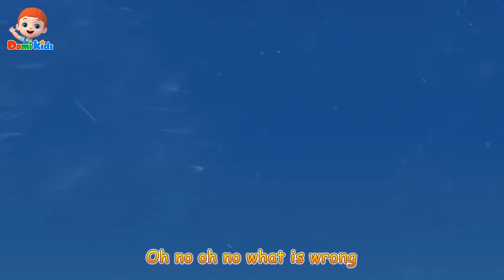Animal Dance Song + More Domikids Baby Songs & Nursery Rhymes | Educational Songs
🔹Domi Kids Children Channel🔹
Sing along Domikids and make your kids happier and smarter!
Timeline
00:00 Animal Dance Song
1:55 Dinosaur Song
3:35 Musical Instruments Song
5:35 Ten in the Bed
9:10 Balloon Song
10:55 Sneezing Song
12:49 Walking Walking
14:22 The Muffin Man
16:34 No No Bath Safe Song
18:39 Ice Cream Song
20:53 Rain Rain Go Away
22:35 The Doctor Checkup Song
24:29 Don’t Open the Door
26:20 Let's Go to the Playground
27:58 Apples and Bananas
30:08 Five Little Monkeys

Little cat little cat meow meow
Little cat meow meow meow
Come and dance with me

Little lamb little lamb baa baa
Little lamb baa baa baa

Little duck little duck quack quack
Little lamb little lamb
Baa baa baa baa baa baa
Baby boy baby boy laugh out loud

Come and make friends with Domi to help your baby grow up under a fun, healthy, and loving environment!